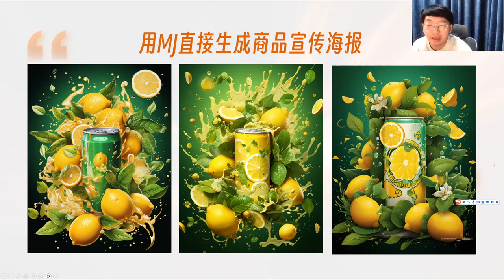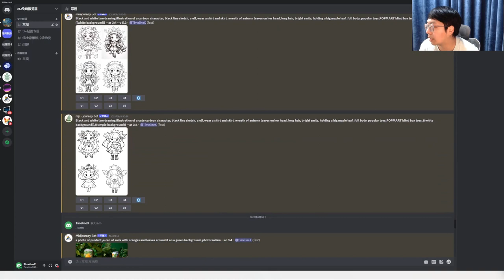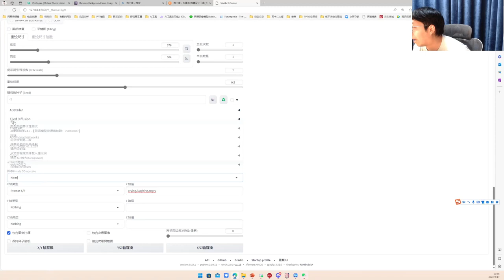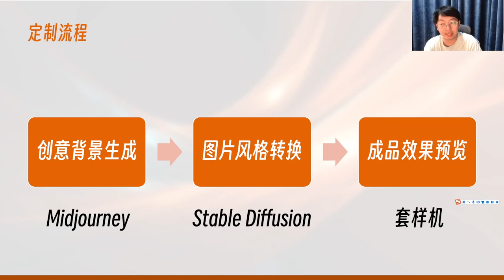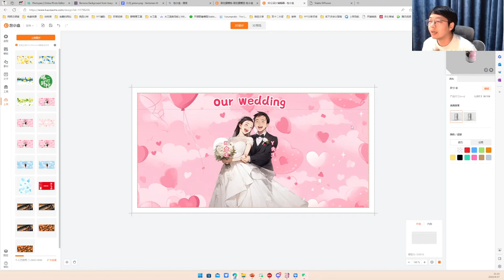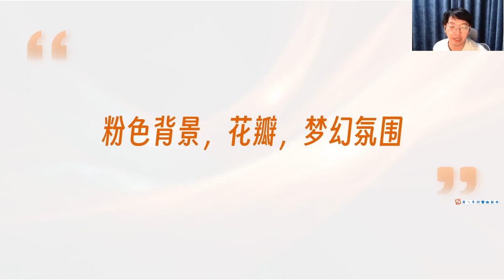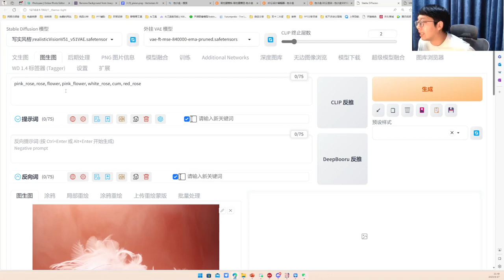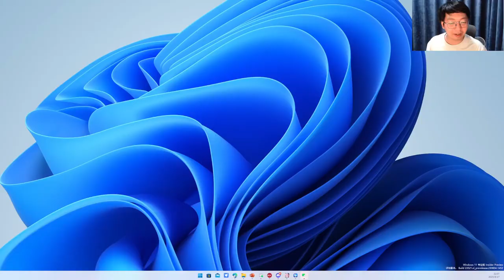16 【直播】【第10节】MJ+SD联动设计 直播 丨 晓阳老师 ChatGPT人工智能教學教程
AI设计变现训练营第一期
人工智能教學教程